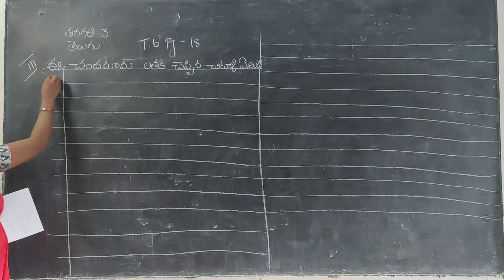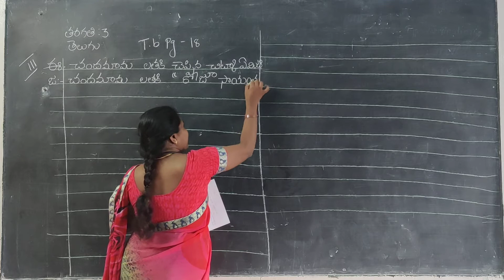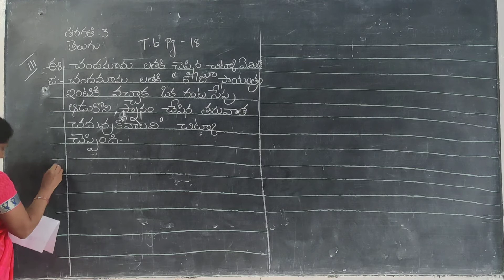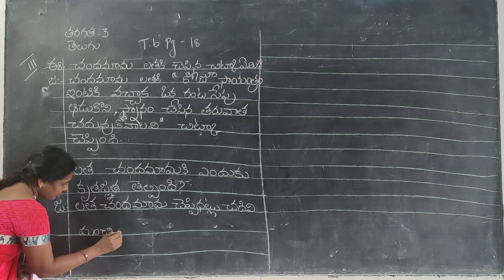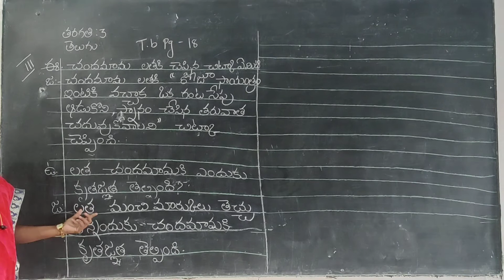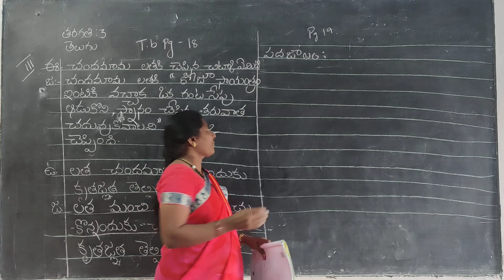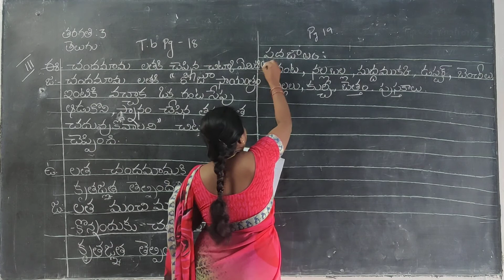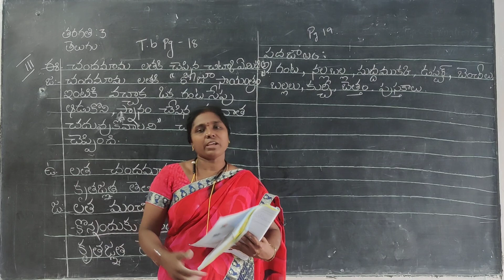16 October 2020(4)